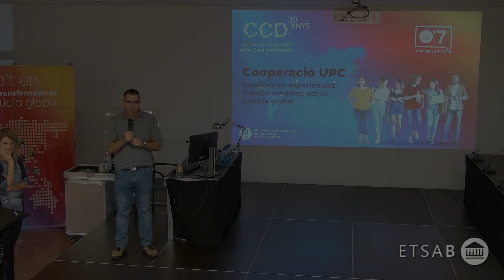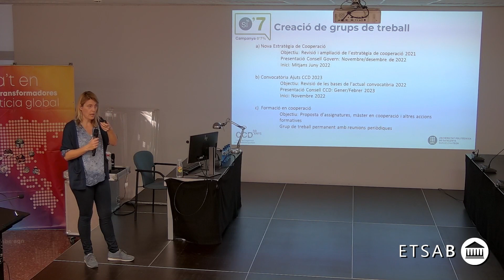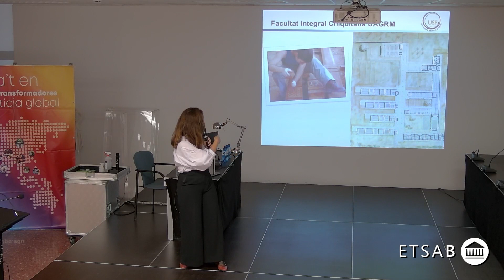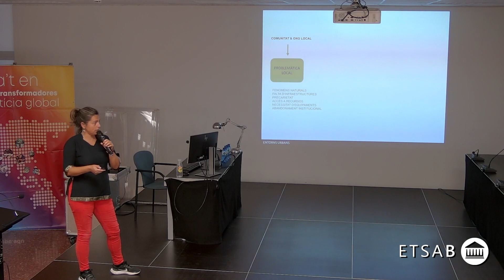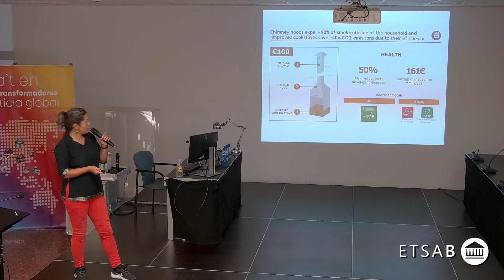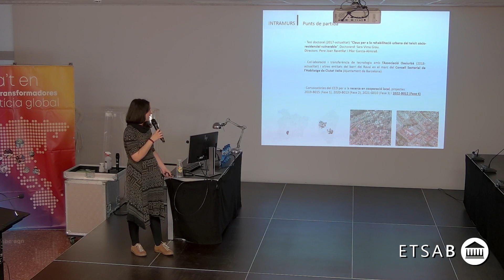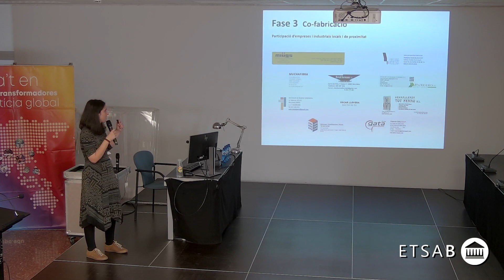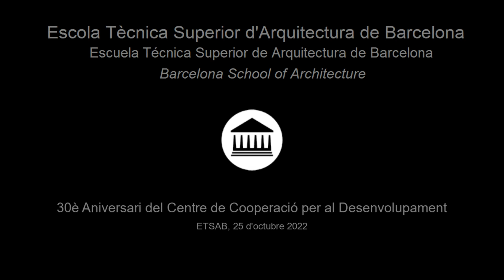30è Aniversari del Centre de Cooperació per al Desenvolupament.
30è Aniversari del Centre de Cooperació per al Desenvolupament.